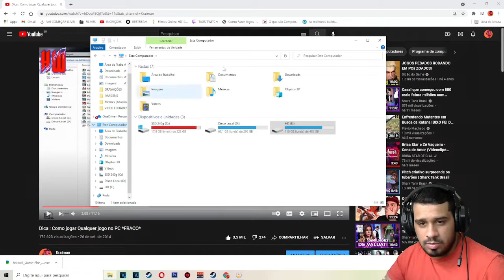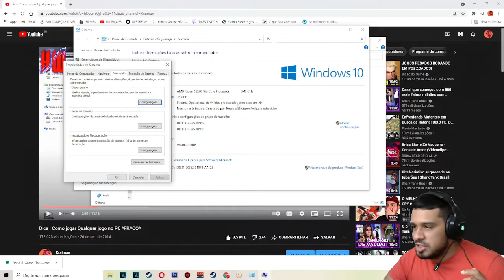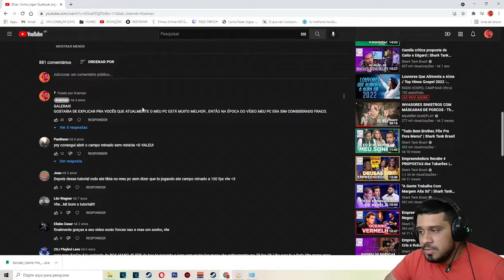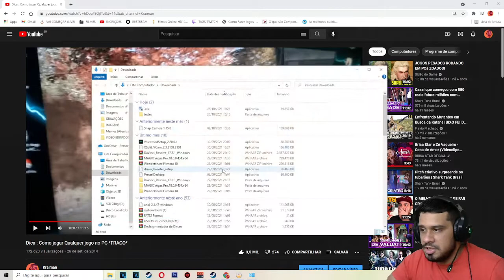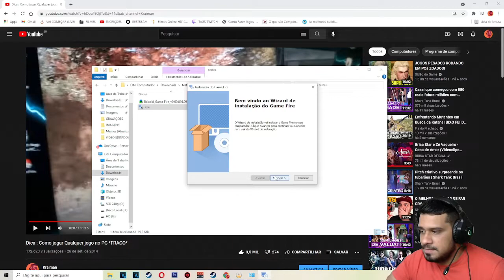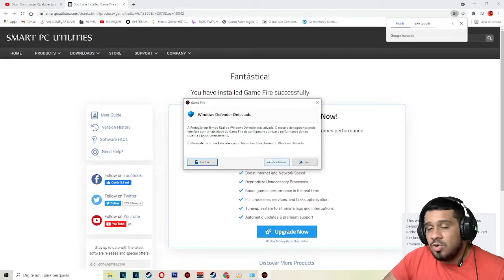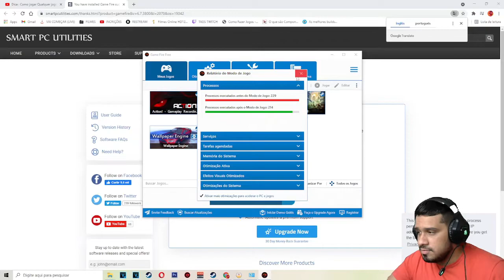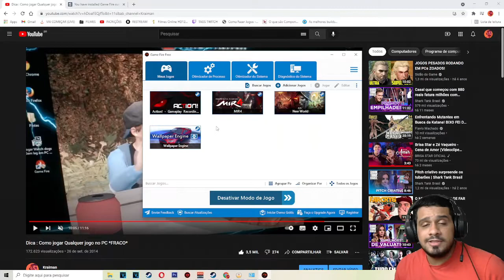Como jogar Qualquer jogo no PC FRACO ATUALIZADO 2021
▬▬▬▬▬▬▬▬▬▬▬ஜ۩۞۩ஜ▬▬▬▬▬▬▬▬▬▬▬▬▬
▓▓▓▒▒▒░░░ LEIA A DESCRIÇÃO DO VÍDEO ░░░▒▒▒▓▓▓
▬▬▬▬▬▬▬▬▬▬▬ஜ۩۞۩ஜ▬▬▬▬▬▬▬▬▬▬▬▬▬
▓▓▓▒▒▒░░░ LIVES QUASE TODOS OS DIAS  ░░░▒▒▒▓▓▓
▬▬▬▬▬▬▬▬▬▬▬ஜ۩۞۩ஜ▬▬▬▬▬▬▬▬▬▬▬▬▬
NO VIDEO DE HOJE, Trago para vocês um tutorial de como jogar qualquer jogo no PC
BOA SORTE